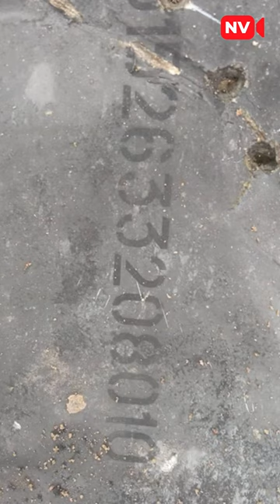Чим небезпечна ракета Х-55?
Радянська стратегічна авіаційна крилата ракета. Розроблена в дубненському МКБ «Радуга» в кінці 1970-х — початку 1980-х років.